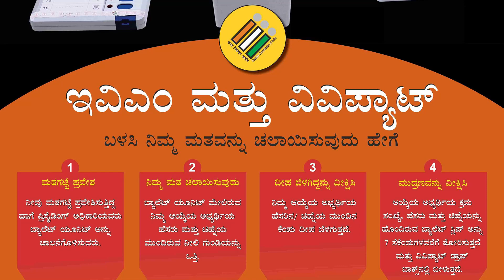ಸೀಮಾ ಲಾಟ್ಕರ್ - ಪೊಲೀಸ್ ಅಧೀಕ್ಷಕರು - ಮತ ಹಾಕೋಣ ಬನ್ನಿ - ಮತದಾನ ಜಾಗೃತಿ ಕಾರ್ಯಕ್ರಮ - ಆಕಾಶವಾಣಿ ಮೈಸೂರು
ಸೀಮಾ ಲಾಟ್ಕರ್
ಪೊಲೀಸ್ ಅಧೀಕ್ಷಕರು
ಮತ ಹಾಕೋಣ ಬನ್ನಿ - ಮತದಾನ ಜಾಗೃತಿ ಕಾರ್ಯಕ್ರಮ

ಸಂಕಲನ - ಕಾರ್ತಿಕ್ ಎಂ ಎಸ್ | VIDEO EDITING CREDITS - KARTHIK M S

ಆಕಾಶವಾಣಿ ಮೈಸೂರು
FM 100.6